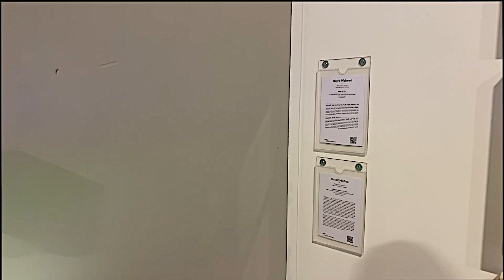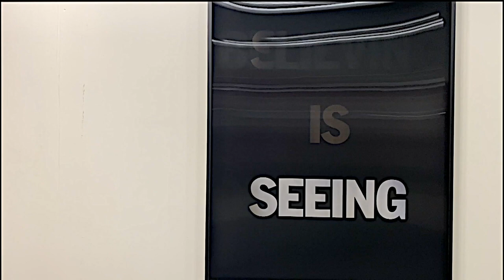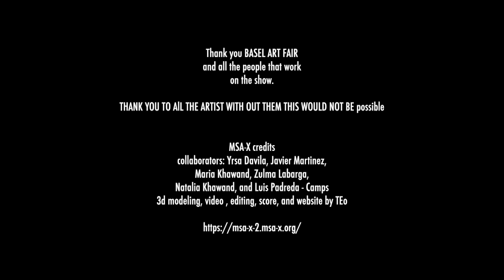ART | BASEL MIAMI BEACH - OBSERVING THE OBSERVER, 2021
The 2021 edition of Art Basel Miami Beach – Art Basel’s first in-person fair in the United
States since 2019 – brought together 253 leading international galleries from 36 countries
and territories, presenting the highest quality of artworks across all media, from painting
and sculpture to photography and digital works. 44 galleries joined the fair for the first
time this year, including: Central Galeria and Galeria Estação from São Paulo, Curro from
Guadalajara, Galeria Patricia Ready from Vitacura, Proyectos Ultravioleta from
Guatemala City, Wilding Cran Gallery from Los Angeles, Reyes Finn from Detroit, Daniel
Faria Gallery from Toronto, and Gallery Hyundai from Seoul.
This year’s show was more diverse than ever before and welcomed four first-time
participants from Africa, including African Gallery from Kampala; First Floor Gallery Harare
with spaces in Harare and Victoria Falls; SMAC Art Gallery with spaces in Cape Town,
Johannesburg, and Stellenbosch; and Rele Gallery with spaces in Lagos and Los
Angeles. In recognition of the changing gallery landscape, this year Art Basel and its
Selection Committee relaxed many of its exhibitor application requirements, including the
minimum number of exhibitions a gallery must hold per year, the need to have a
permanent space, and the number of years the gallery must have been in operation. The
changes allowed the fair to welcome a broader range of first-time participants, including
the newly-opened Nicola Vassell in New York and the roaming Kendra Jayne Patrick
Gallery.